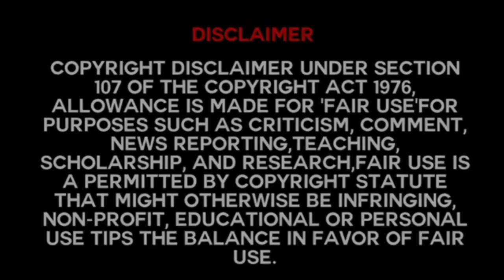10k subscribers completed | thankyou family 🥹🥰 | pls keep supporting 10k @YouTube